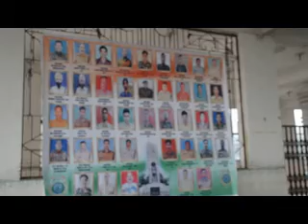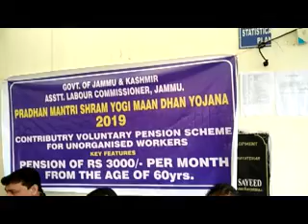Headlines : 7plus Channel : 6pm &9pm Daily :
Jago Jammu News :